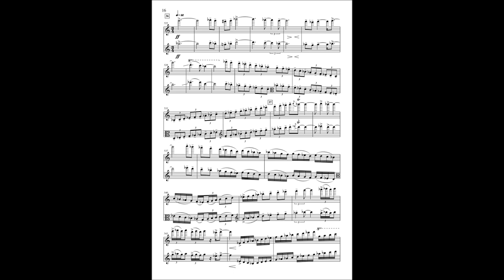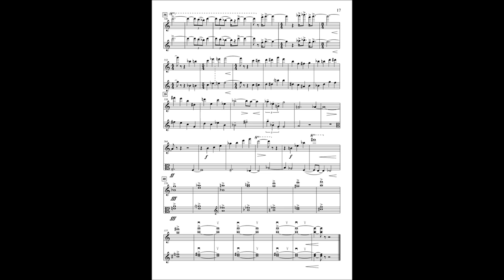Ruben Kosemyan & Alexander Kosemyan Play Eduard HAYRAPETIAN'S "Double Concerto"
Ruben Kosemyan (Violin) & Alexander Kosemyan (Viola) Play Eduard Hayrapetyan's "Double Concerto"  for Violin Viola and Chamber orchestra. Conductor Merujan Simonyan
Live Recording*